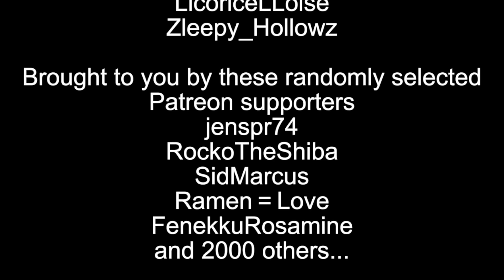Toast Infomercial Ep 03 - Skit 167 - MFMC Vr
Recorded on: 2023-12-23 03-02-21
Game: VrChat
World: Audience Anarchy
Group: Multi Fandom Madness Community
VrChat Group ID: MDC.3613

bananalicker
darklord.556638
FlintEXP
JustSomeBird
LicoriceLLoise
Midnight-V
psychoyuri
Random14
RickTheKnight
tankmc
TotallyNotFaker
Zleepy_Hollowz
zubzero_vr